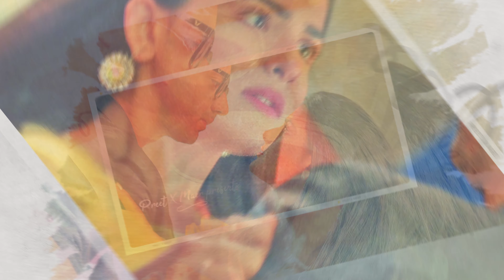Ishq Dawa hai - Shaurya Aur Anokhi Ki Kahani [Duet Song]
Presenting the prelude of the song Jo tera Howega Zaroor Ayega. I created this music video to feature the song 'Ishq Dawa hai Ishq hai marham featuring Shaurya and Anokhi. This concept video show cases some of the interactions between Shaurya and Anokhi which were intense.